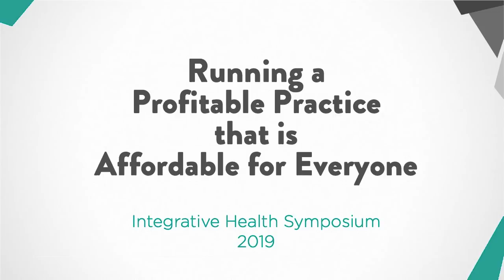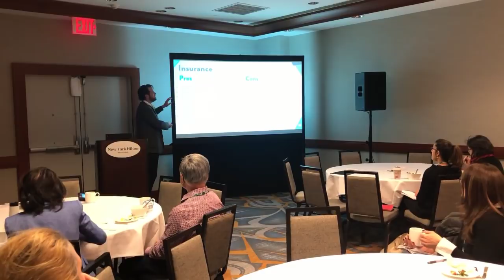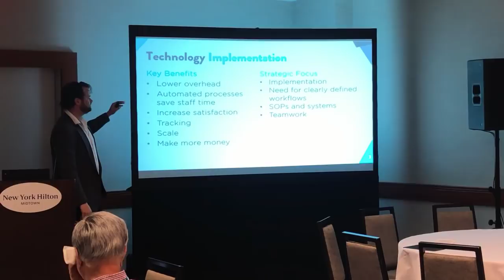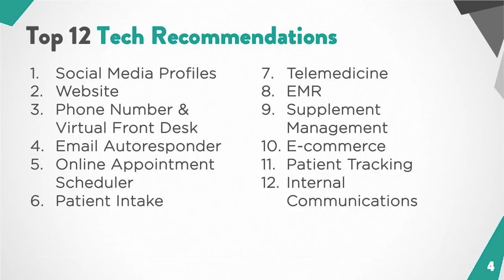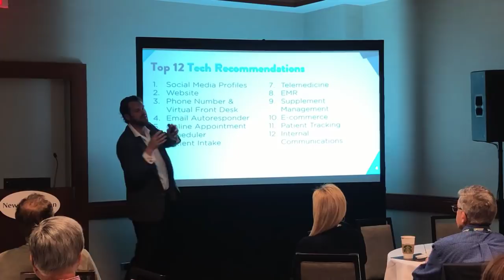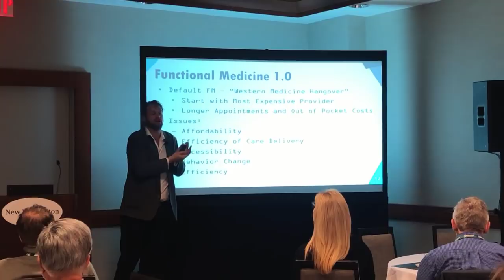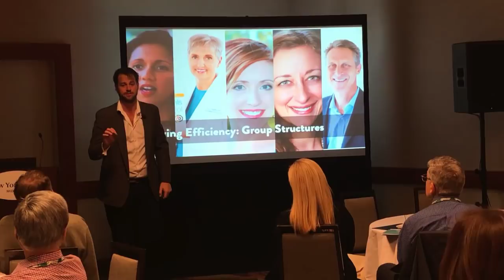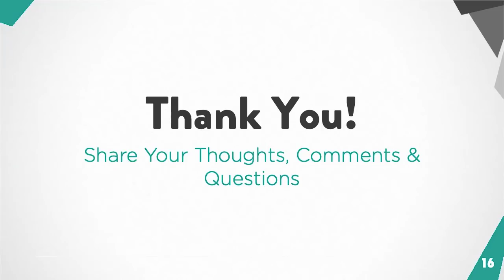Running A Profitable Practice Affordable For Everyone (IHS 2019)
This talk was given on behalf of Fullscript.